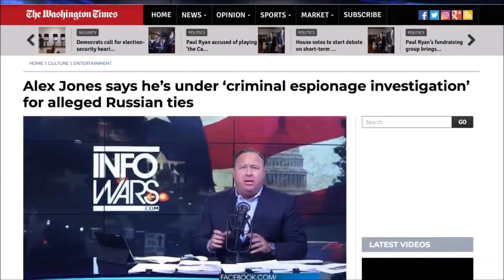I Need Your Help Frank InfoWars Gets Shut Down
Info Wars gets shut down because of Frank